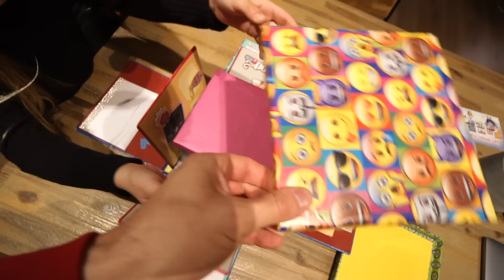REGALOS de REYES MAGOS 2018!! ItarteVlogs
SANEUB!! Hoy es el día en que llegan los REYES MAGOS en casa de ItarteVlogs, Gisele y Claudia les preparan regalos!!